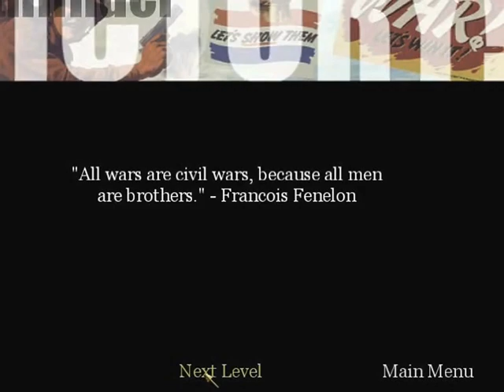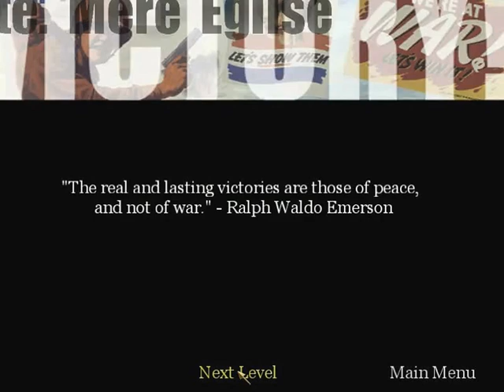Call Of Duty Part 2 (2003 October)